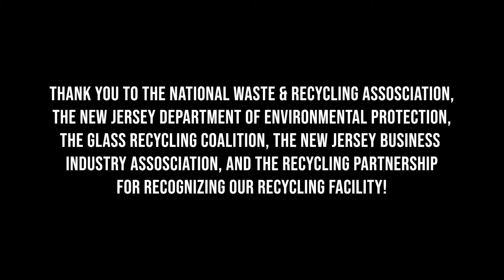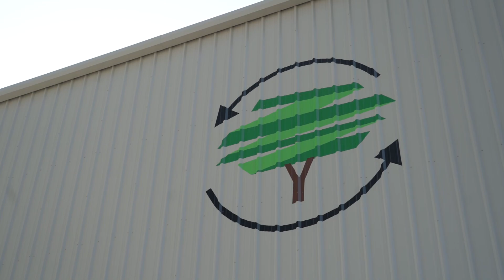America Recycles Day 2021